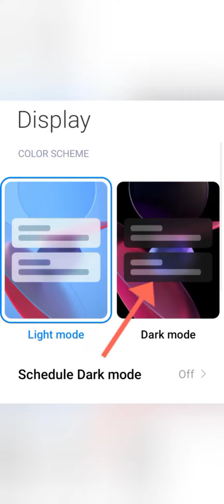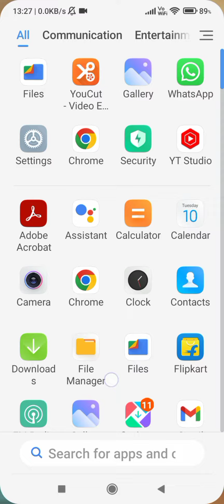Redmi note 10t 5g night mode setting, Redmi note 10t 5g me night mode kaise on and off Karen